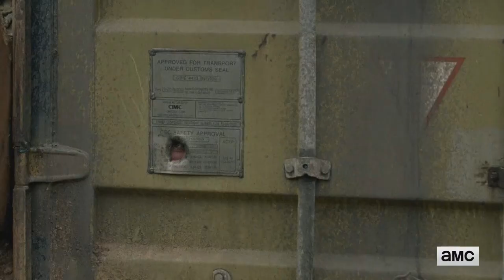TWD Season 8 Official Comic-Con Trailer Breakdown EXPLAINED (S8 Predictions)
Hey guys, in this video I'll be breaking down and analyzing the newest Season 8 trailer for The Walking Dead!